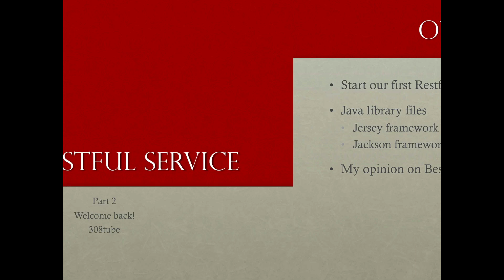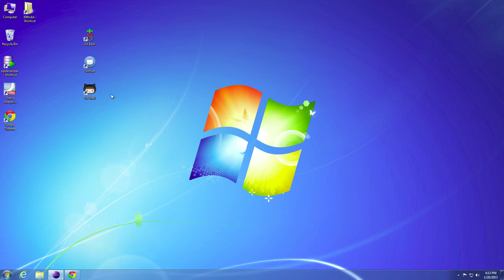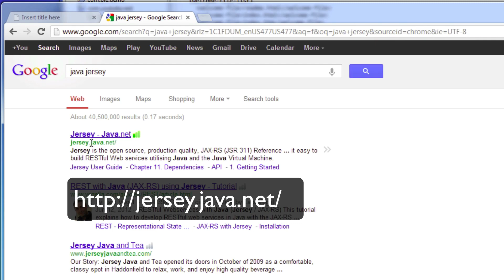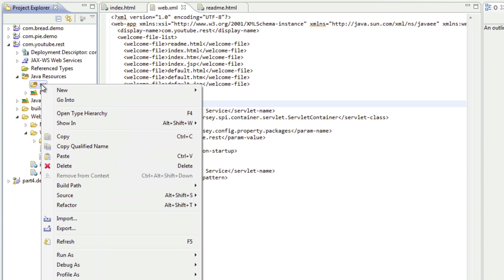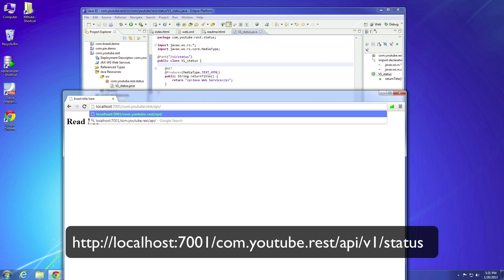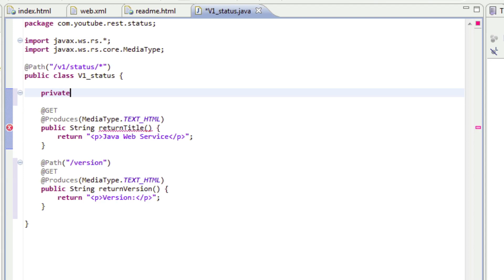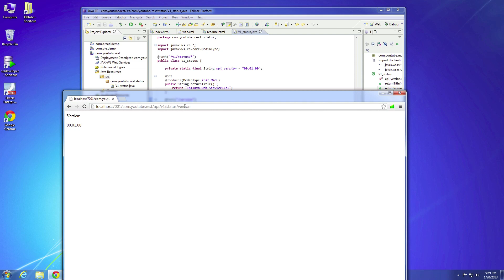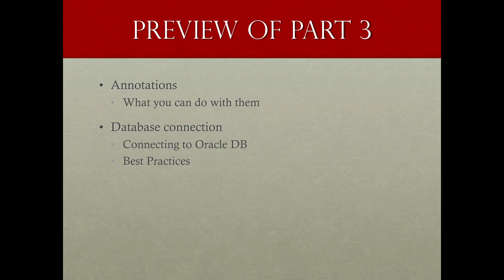Java Restful Service Tutorial - Creating a rest service - Part 2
Overview
- How to create a rest project in Eclipse
- Java Jersey framework
- Best practices